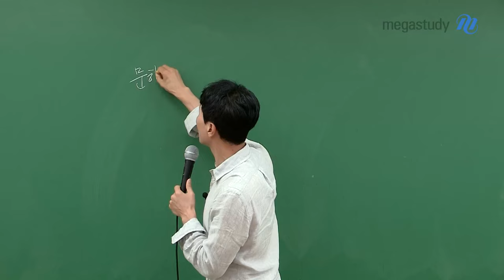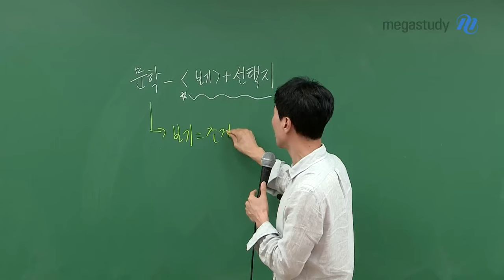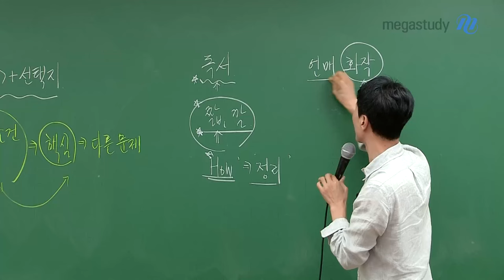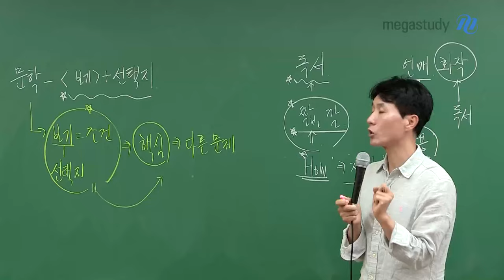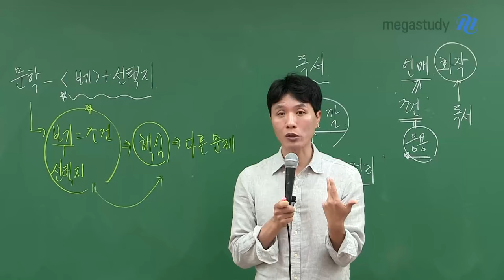[메가스터디] 국어 최인호쌤 - 국어 최인호 선생님의 7월 학력평가 총평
여러분, 7월 모의고사 보느라 고생했어요.

7월 학평 전체적인 총평부터 영역별 총평,
그리고 앞으로 어떻게 학습해야 하는지
인호쌤과 함께 간단하게 살펴봅시다.

[전체 총평]
대체적으로 쉬운 편이었으나, 중하위권 학생들에게는 평이하거나 어려웠을 수도 있음

[문학]
- 새로운 유형은 없고, '보기'와 선택지를 보면 문제를 해결할 수 있는 구조
- 학력평가이지만 문제가 논리적이고 깔끔한 편

[독서]
- 지문의 길이가 짧고 깔끔한 편으로, 특별히 어렵지 않았음

[선택과목
- 특별히 어렵지 않았음

인호쌤의 해설강의를 통해 논리 사고 과정을 비교해보고,
방학 동안 올바른 공부법으로 공부한다면 성적 향상 충분히 할 수 있습니다.